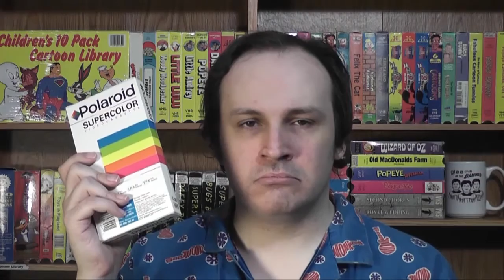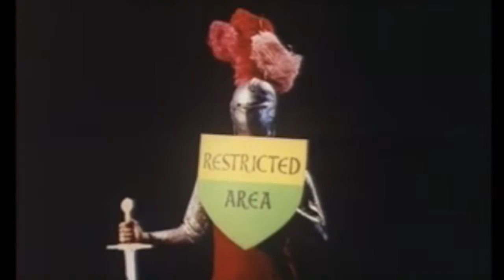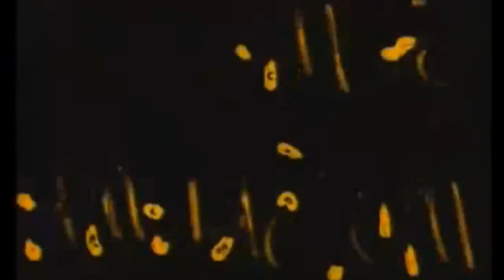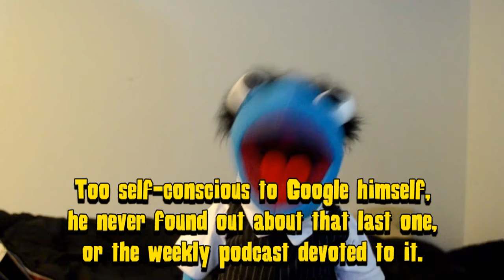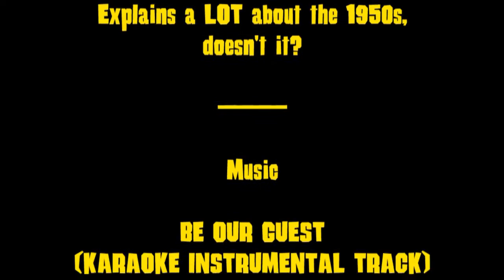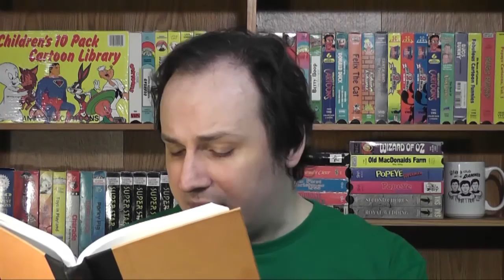Rangoon Riffs: A Touch of Magic (Feat. D.A. Scott Jr.)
(Originally posted April 17, 2015)

Who better to help Sunny Jim and Starch tackle this piece of musical marketing madness than the marketable musical madman D.A. Scott Jr., he of the literal music videos on FunnyOrDie? NO ONE, THAT’S WHO.